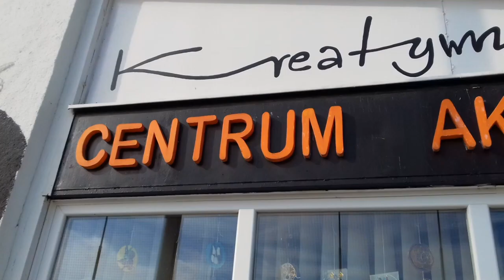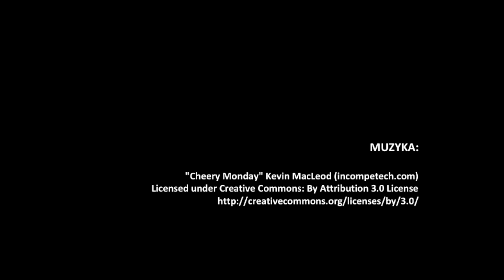Teatr Gdynia Główna - Ulica Mistrzów - Ulica im. Stanisława Wyspiańskiego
„Ulica Mistrzów” to projekt zainspirowany topografią obszaru rewitalizowanego położonego pomiędzy ulicami Zamenhofa i Opata Hackiego w Gdyni oraz planowanymi i wdrażanymi zmianami przestrzennymi i społecznymi w tym rejonie. Projekt ma na celu integrację mieszkańców osiedla, docieranie do nowych odbiorców sztuki oraz umożliwienie korzystania społeczności lokalnej w wysokiej jakości ofercie kulturalnej bezpłatnie, w miejscu swojego zamieszkania. Założenia te będą realizowane poprzez nowatorskie teatralne akcje uliczne, podczas których bezimienny ciąg komunikacyjny pomiędzy blokami zmieni się w ulicę Mistrzów – raz w ulicę Antoniego Czechowa, kolejny raz w ulicę Stanisława Wyspiańskiego oraz następnie w ulicę Ryszarda Kapuścińskiego, na której aktorzy odgrywać będą fragmenty utworów wymienionych Mistrzów literatury. Na otwartej, nieteatralnej przestrzeni i w podwórkach przed blokami, akcje te będą mogły być oglądane zarówno z zaaranżowanej widowni, jak i z pobliskich okien. W ten sposób mamy nadzieję, zachęcić do aktywności osoby, które wcześniej nie angażowały się w życie społeczne osiedla, jak również oswajać nową widownię z językiem teatralnym oraz umożliwić wszystkim mieszkańcom uczestniczenie w ofercie kulturalnej Gdyni.